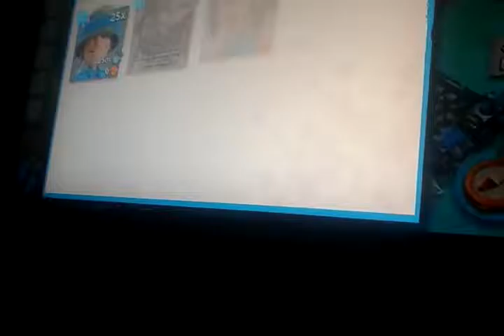The big crab